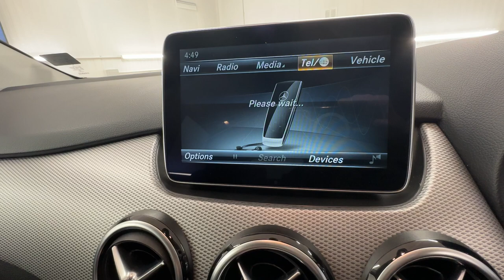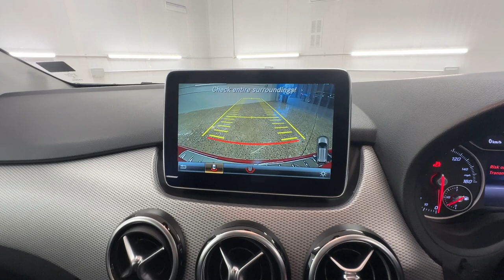Country Car Barford Warwickshire Mercedes B Class For Sale